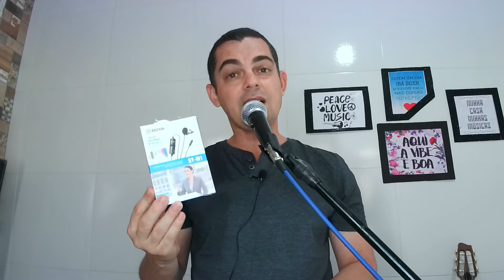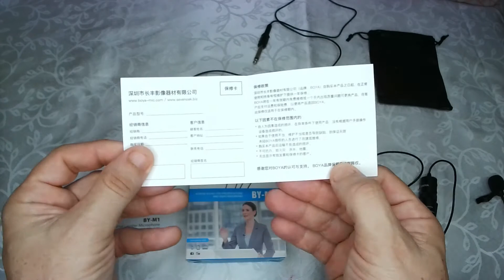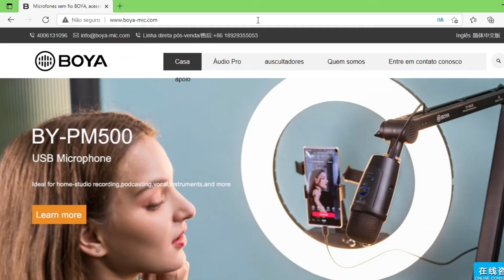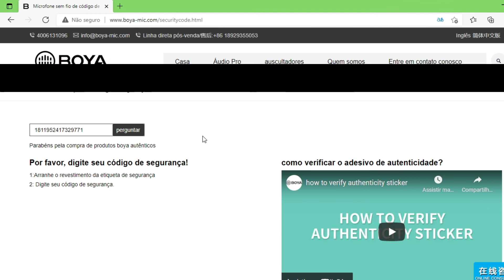MICROFONE DE LAPELA BOYA DICAS E MACETES PARA COMPRAR O ORIGINAL veja...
Nao deixe de ver este video que é indispensável para a compra de um bom microfone de lapela ...vale a pena conferir
Para conferir seu o microfone é original acesse este link abaixo

veja também:
MICROFONE MXT-M58 REVIEW, NÃO ACREDITEI NO QUE OUVI